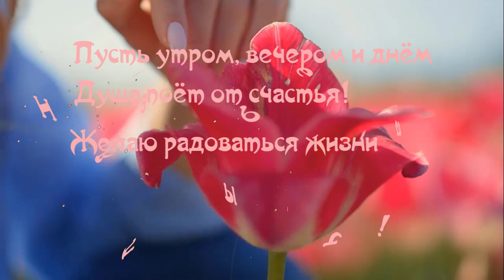Футаж🌞Желаю Радоваться Жизни🌷 И Улыбаться Чаще😊